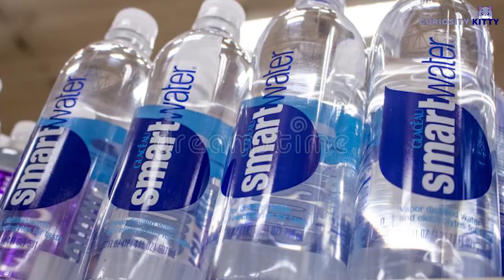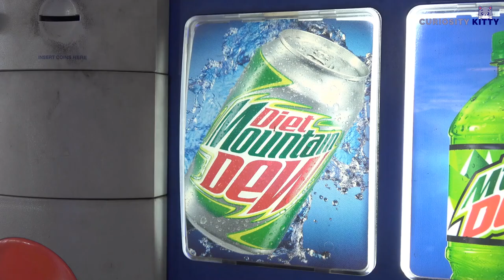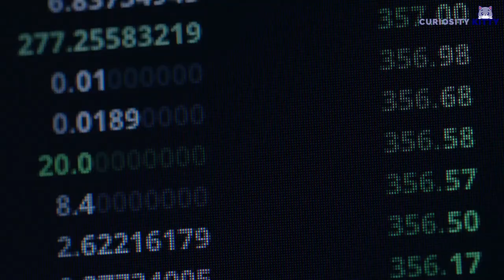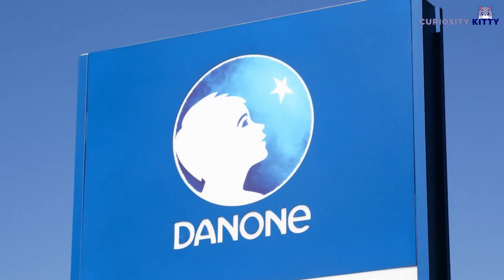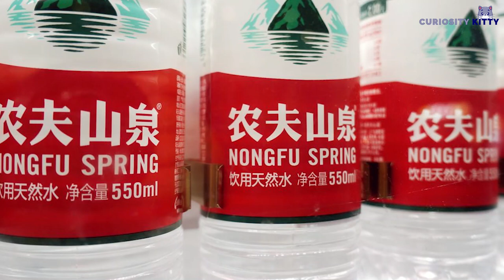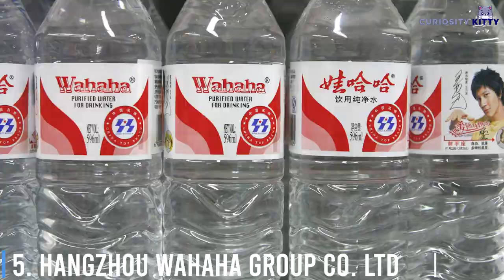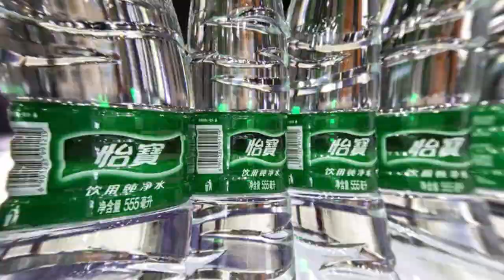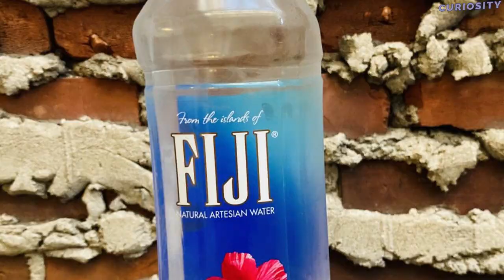Top 10 Water Bottle Companies And Where They Get Their Water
In this video we will check out the Top 10 Water Bottle Companies And Where They Get Their Water.

CHAPTERS
00:00 Introduction
00:11 The Coca Cola Company
01:40 Pepsi Co
02:59 Nestle Waters
04:26 Danone
05:45 Nongfu Spring Co
06:38 Hangzhou Wahaha Group Co
07:18 CR Beverages (Holding) Ltd
08:10 Tingyi (Cayman) Holding Corporation
08:40 Fiji Water
09:26 Deer Park